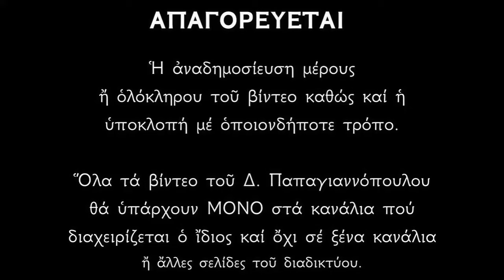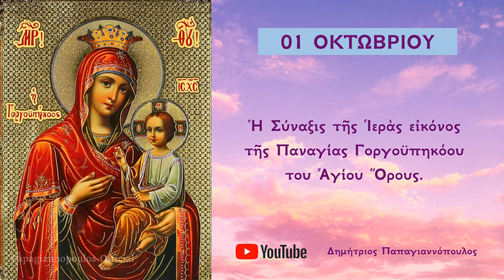Απολυτίκιο Παναγίας Γοργοϋπηκόου (Αγίου Όρους) - 01 ΟΚΤΩΒΡΙΟΥ | Παπαγιαννόπουλος